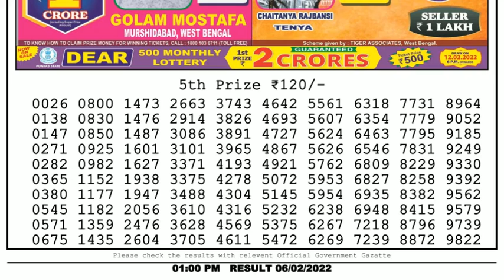🔴Dear Lottery Sambad Live 1pm today 06.02.22 Nagaland State Lottery Result